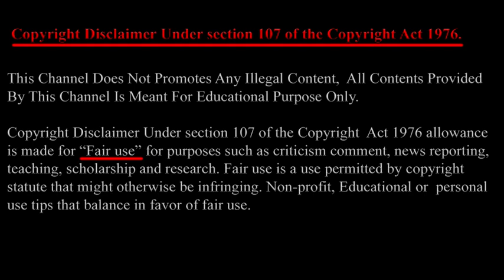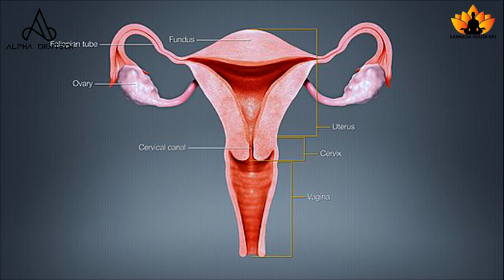ಮುಟ್ಟಿನ ಸಮಯದಲ್ಲಿ ಈ ಆಹಾರಗಳನ್ನು ಸೇವಿಸಬೇಡಿ Food To Avoid During Period in Kannada | Kannada Health Tips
ಮುಟ್ಟಿನ ನೋವು ಕಡಿಮೆಯಾಗಲು ಈ ಆಹಾರಗಳಿಂದ ದೂರವಿರಿ. Do you feel exhausted during periods? Here are a few foods which you must avoid to soothe your menstrual cramps.
Watch the video fully to know the food habits to be avoided to Feel More Energetic

Foods To Eat And Avoid During Periods in Kannada

Diet Plan during PERIODS in Kannada